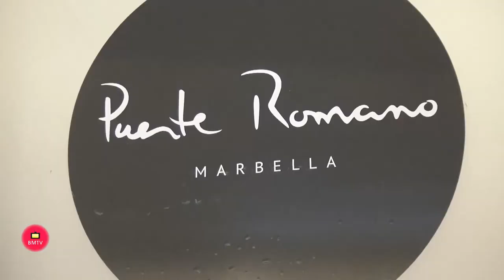RUEDA DE PRENEA PRESENTACIÓN BARCO DE REGATA MARBELLA TEAM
El equipo de regatas ‘Marbella Team’ ha recibido hoy el respaldo del Ayuntamiento para afrontar las futuras competiciones a la que se enfrentará y en las que llevará el nombre de la ciudad. La próxima cita de este conjunto de vela será el Campeonato del Mundo de la clase J80, en Francia, una de las más competitivas de este deporte. También acudirán a la trigésimo séptima edición de la Copa del Rey, prueba que ganaron hace dos años y en la que en esta ocasión defenderán la segunda plaza con la que se alzaron en 2017. El concejal de Deportes, Javier Mérida, ha acudido a la presentación de este evento en el Hotel Puente Romano, donde ha estado acompañado del director del complejo hotelero, Jorge Manzur y el armador del ‘Marbella Team’, Pepequín Orbaneja.

El edil ha mostrado su apoyo al equipo, y ha afirmado que por parte del Ayuntamiento “seguirán contando con nuestro respaldo para este tipo de iniciativas”, al tiempo que les deseó “la mayor de las suertes en las próximas pruebas en las que vais a participar y en las que además llevaréis el nombre de Marbella”. “Estoy seguro de que cosecharéis grandes éxitos, pese a la dificultad de las competiciones”, ha destacado Mérida.

Precisamente la clase J80 a la que se enfrentará el ‘Marbella Team’ es una de las más competitivas en el mundo de la vela en España, donde el equipo andaluz rivalizará en la línea de salida con medallistas olímpicos, campeones del Mundo y tripulaciones de gran potencial. Además de en esta competición, el ‘Marbella Team’ también navegará

en la regata Rey Juan Carlos I en Galicia, en la Marina de Sotogrande Clasic Week y en la Copa del Rey de Barcos Clásicos en Menorca, en la que defenderán el título de campeones con el que se alzaron el año pasado.